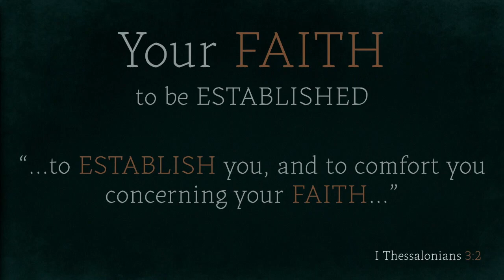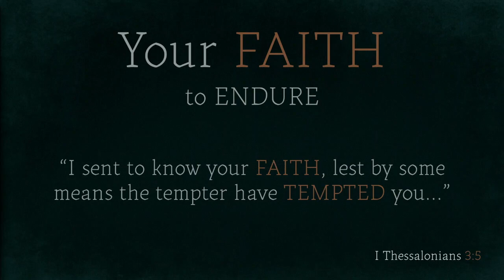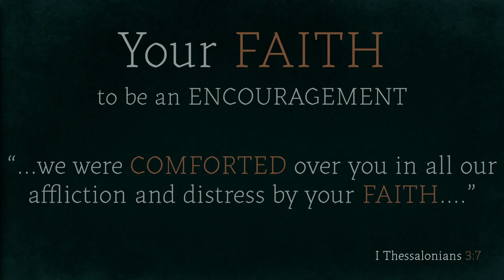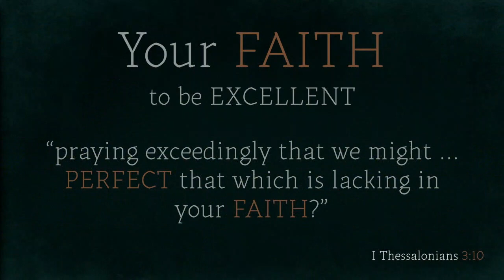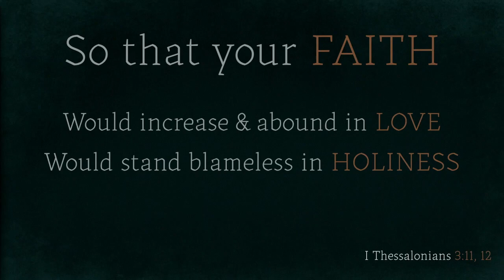Worship Service - September 20, 2020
Welcome to NewLife's regular morning worship service. If you are local to Casa Grande, AZ, please feel free to join us in person. Service times are as follows:

  8:30 - 1st Service
10:00 - Connection Groups
11:00 - 2nd Service (Recorded)